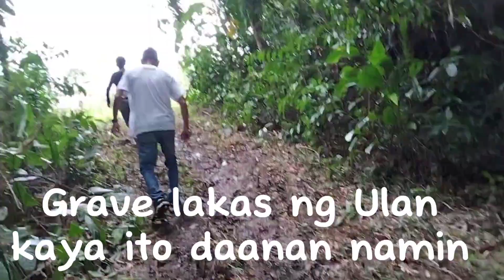Pauwi na Galing Bukid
we care we share#love#family